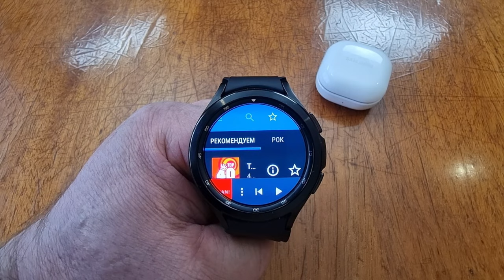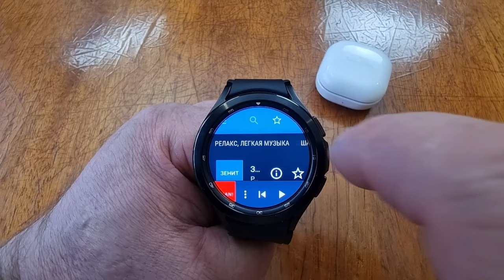Тысячи радиостанций в часах Galaxy Watch 4